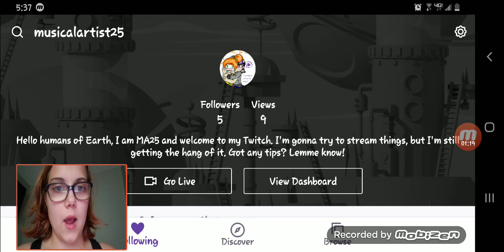Follow Me on Twitch (Link in Description)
There's my twitch account and if you follow me, maybe I can stream mobile again, but keep in mind, I'm doing this as a test run.

So this may or may not be a concrete thing.